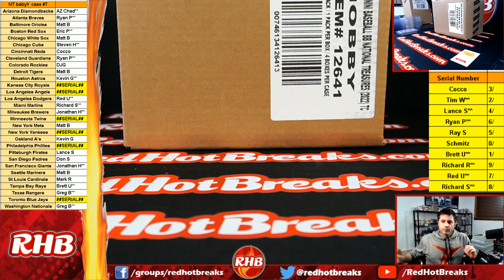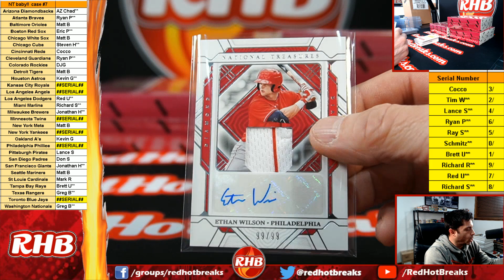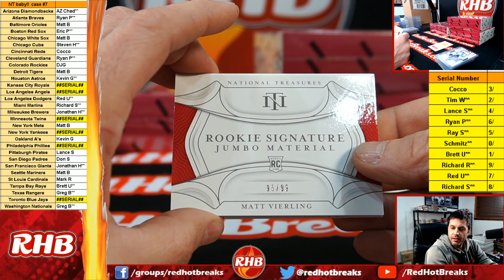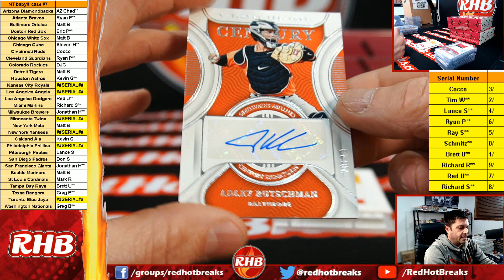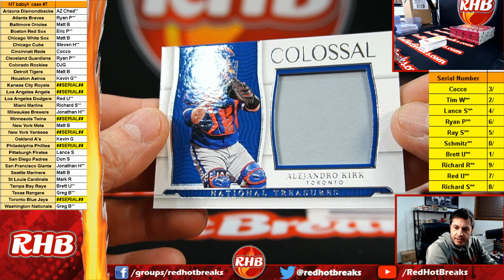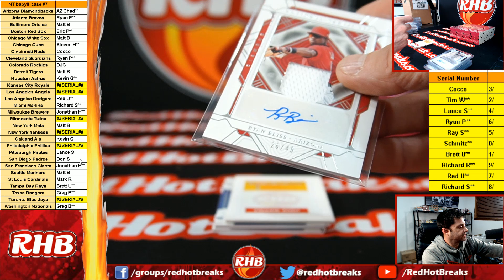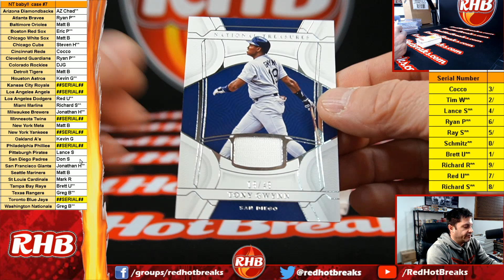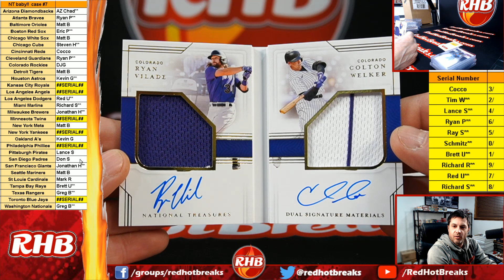National Treasures Baseball Case Break #7